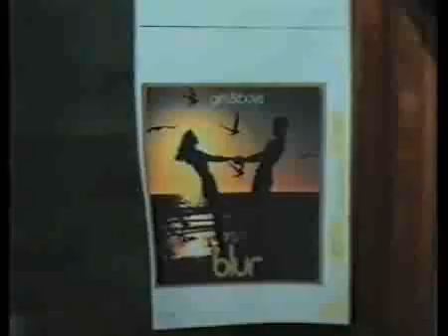Blur Recording Parklife in the Studio (1993–1994)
Various footage (courtesy of Stephen Street) that showcases Blur recording their third album, Parklife, in Maison Rouge Studios, London, 1994. This video inexplicably disappeared from YouTube some time ago, so for the convenience of myself and others, I pulled it from Street's website and uploaded it here once again. 5:59 onward is sheer magic.